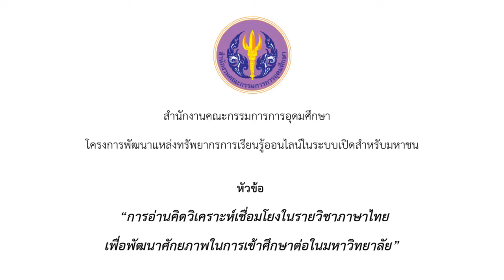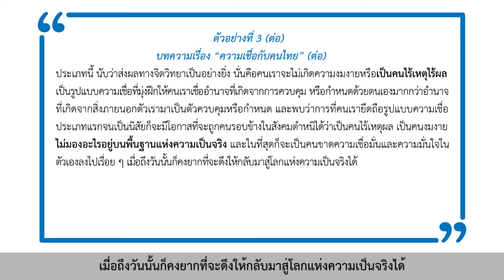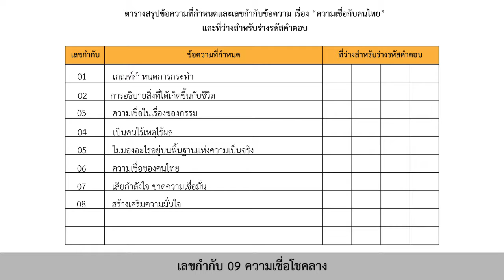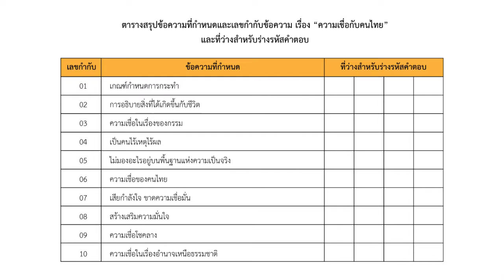ตอนที่ 4 part 4 บทความตัวอย่างที่ 3 "ความเชื่อกับคนไทย"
ตอนที่ 4 part 4 การคิดวิเคราะห์เชื่อมโยงบทความที่อ่าน (2) บทความตัวอย่างที่ 3  "ความเชื่อกับคนไทย"